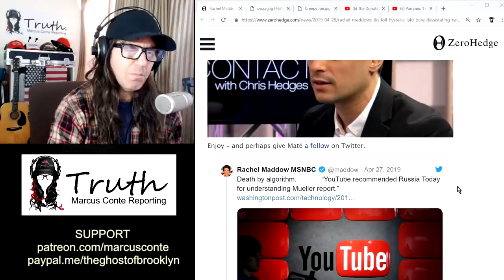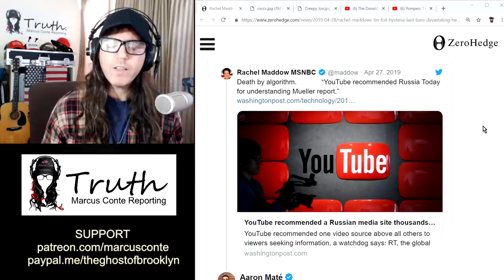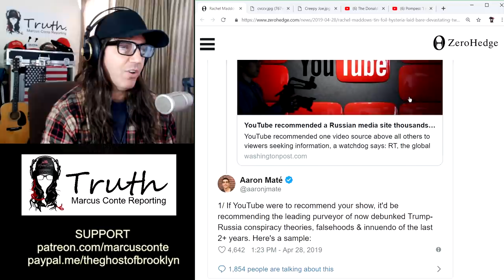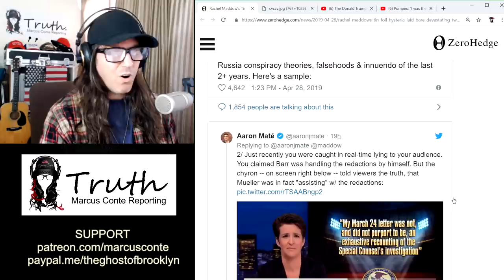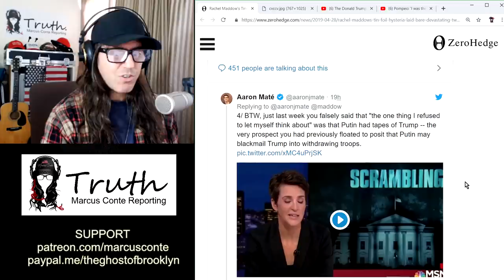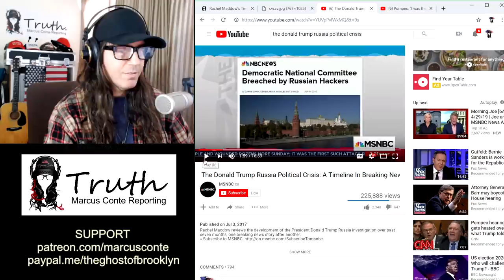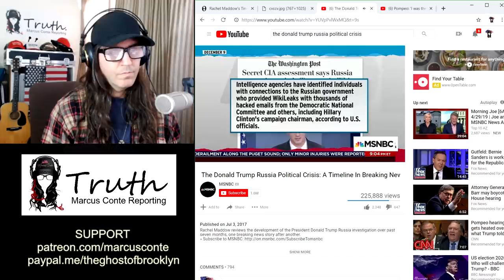Whoever Tells The TRUTH First About Hackless RussiaGate Will Win The Presidency in 2020